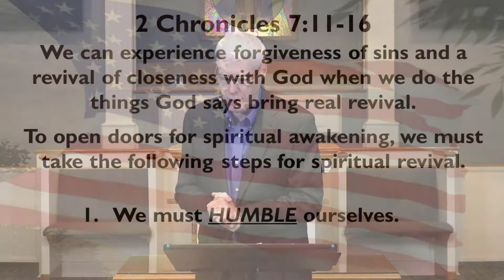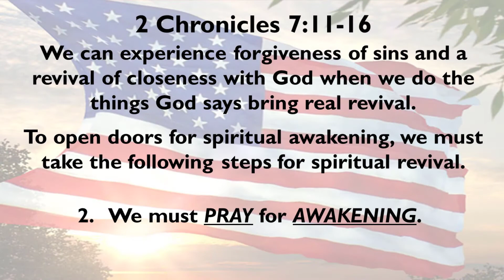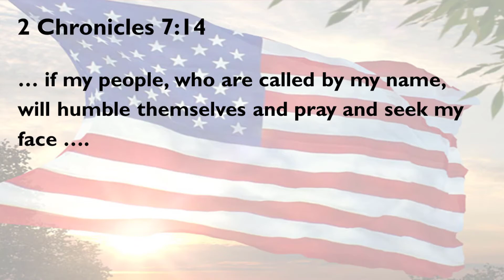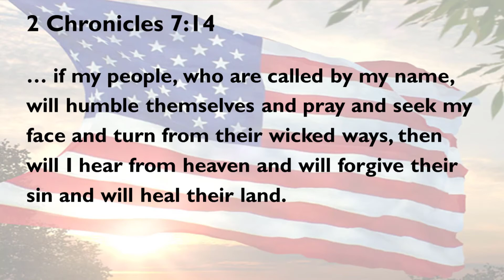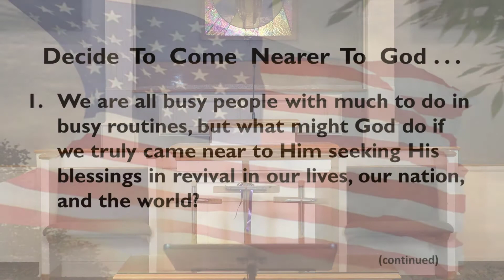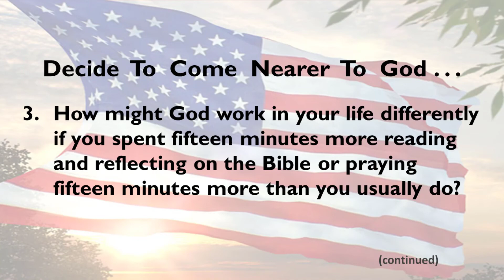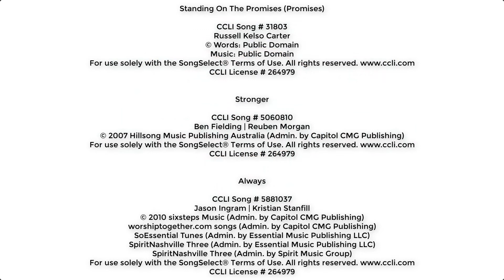God's Ways to Revival - 07-05-2020 (Series: Opening Doors to Spiritual Awakening)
Sunday Morning Worship On-Line Service

Welcome to the online service for Tusculum Baptist Church, found in Tusculum, Tennessee.

Katharine Lee Bates | Samuel Augustus Ward

John Jenkins Husband | William Paton Mackay

WCMusic Corp. (Admin. by Warner-Tamerlane Publishing Corp.)